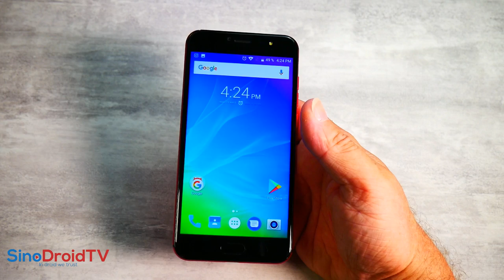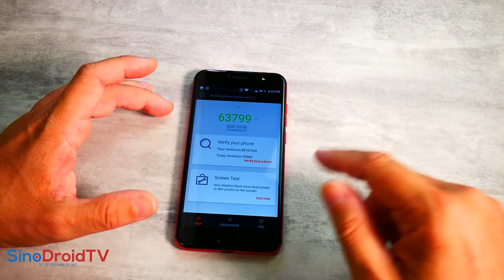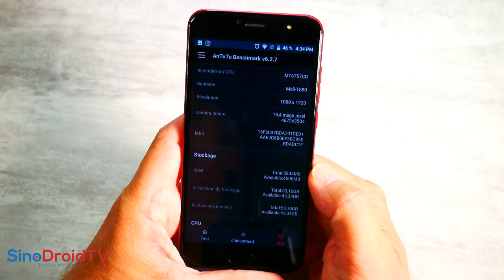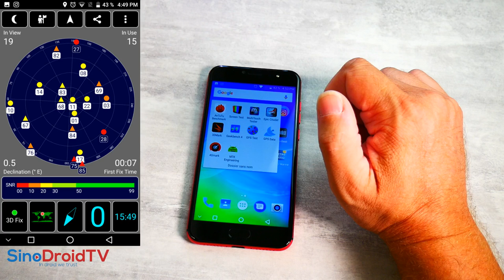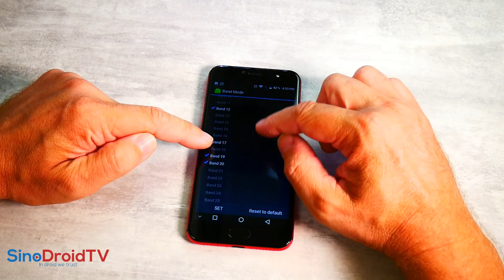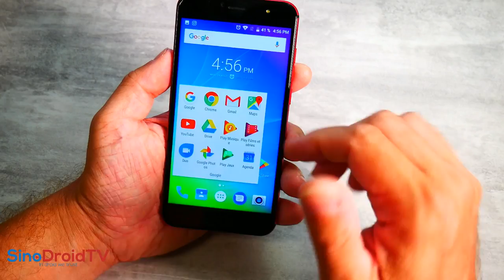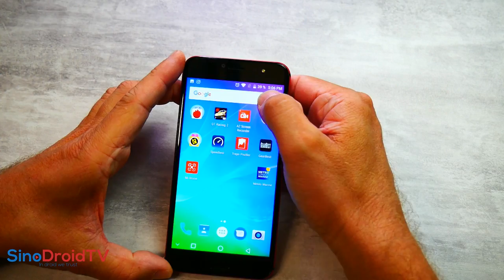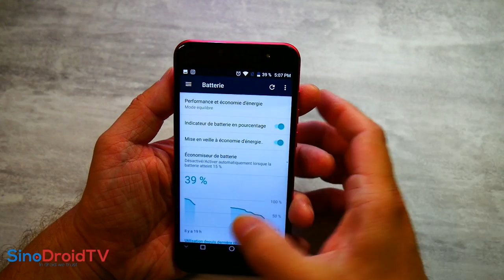ULEFONE T1 - Le TEST - Finition et puissance à moins de 200 euros📱💣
TechVlog-143 ULEFONE T1
↓↓↓↓↓↓↓↓↓↓↓↓ Cliquez pour plus d'info ↓↓↓↓↓↓↓↓↓↓↓↓↓↓

Test complet du ULEFONE T1, smartphone abordable, puissant et bien fini.
Un ULEFONE clairement bien né qui fait bonne impression.

Helio P25 - 6GB RAM + 64GB ROM
Ecran 5.5" FullHD
Caméra 16MP +5MP arrière et 8MP avant
Flash 4 leds
Batterie 3680mAh

Supportez SinoDroidTV en commandant les produits grâce à nos liens ↓↓ICI↓↓

Ce ULEFONE T1 est disponible actuellement au prix de 194 euros sur la boutique BANGGOOD :